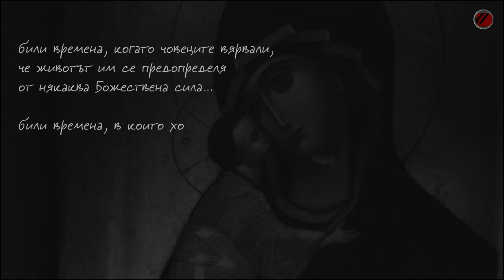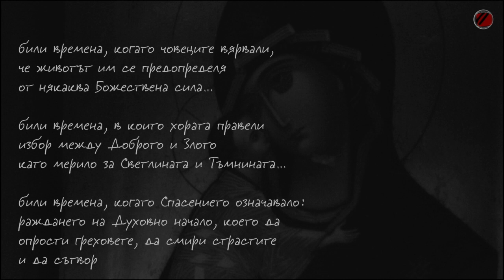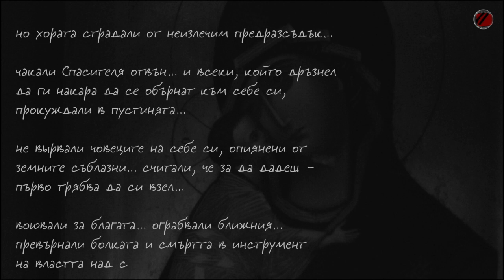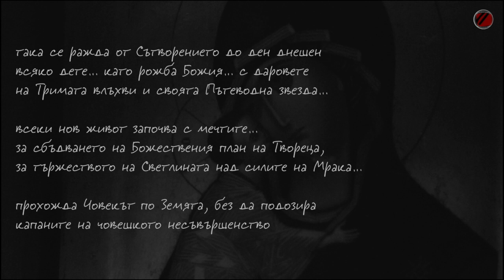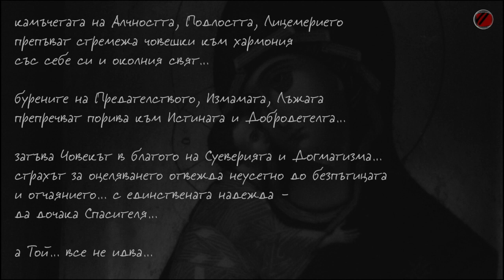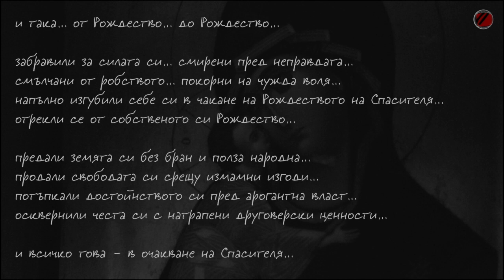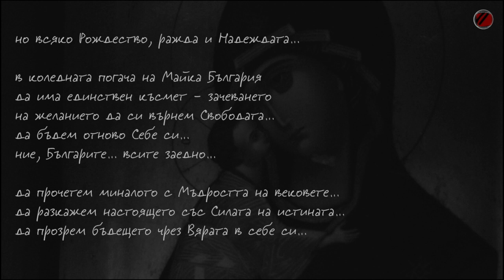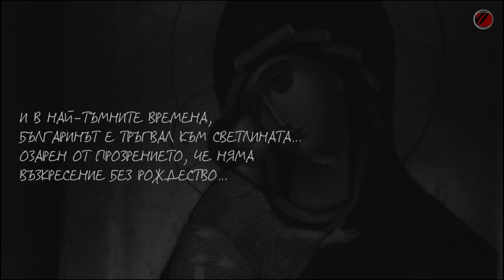ТЕЛЕВИЗИЙКА НА УТОПИСТИТЕ 23 декември 2018 /нощта срещу Бъдни вечер/... Рождественска приказка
ТЕЛЕВИЗИЙКА НА УТОПИСТИТЕ 23 декември 2018 /нощта срещу Бъдни вечер/... поради несбъдването на пожеланието относно съдбата българска в предишната Свята нощ, Телевизийката на утопистите си позволява да повтори в навечерието и на тазгодишния Светъл празник същата своя Рождественска приказка с пожеланието, че рано или късно - всяка приказка за чудесата житейски се сбъдва...